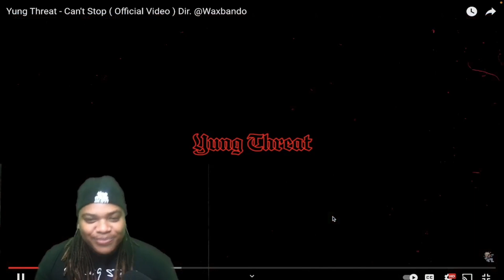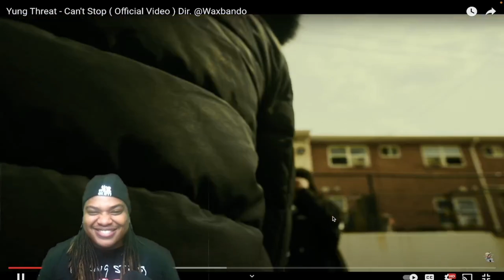YUNG THREAT “CANT STOP” Reaction